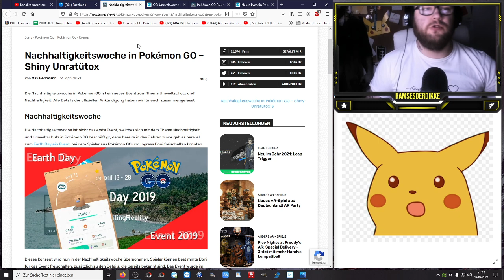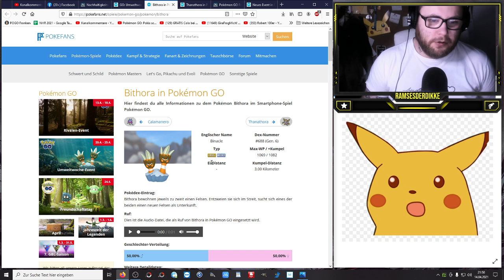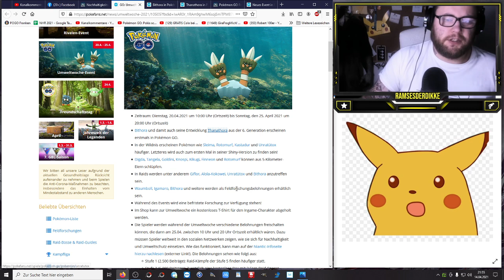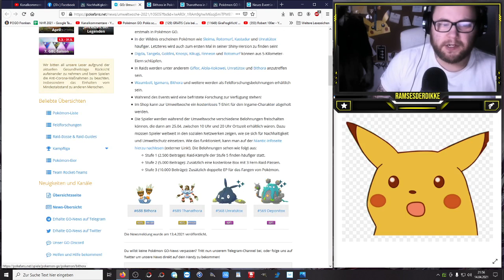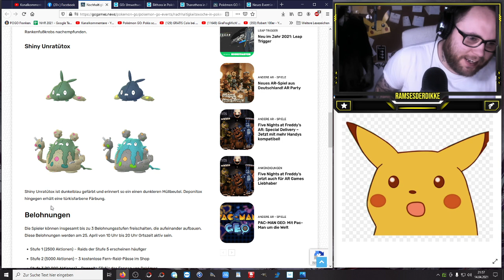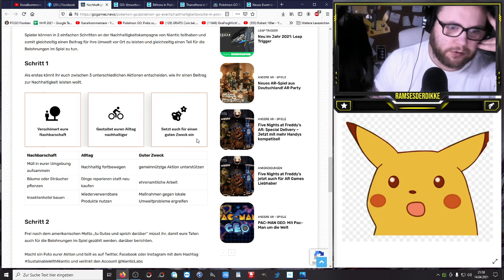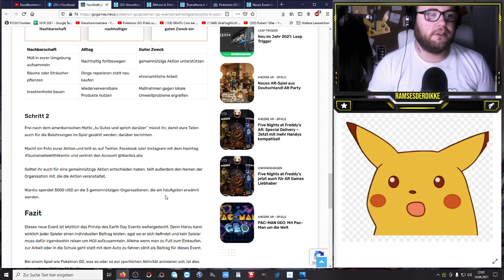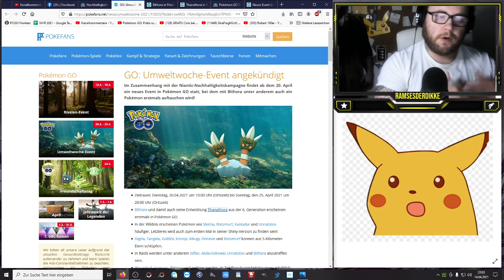Umwelt Event mit Shiny Unratütox & Bithora (Gen 6) | Pokémon GO Deutsch # 1322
Endlich wird man fürs Bäume pflanzen auch in Pokemon GO belohnt !!! Auf was freut ihr euch in der Nachhaltigskeitswoche und wie findet ihr die Belohnungen der 3 Stufen ? Habt ihr Bock auf Shiny Unratütox oder findet ihr es genauso hässlich wie ich ?